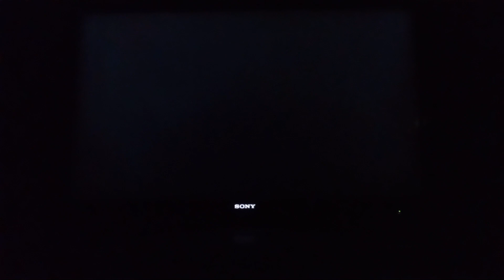Mario party 7 grand canal 50 turns episode 9